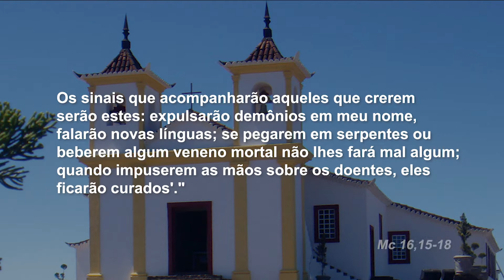Mãe Maria - 25/01/2019